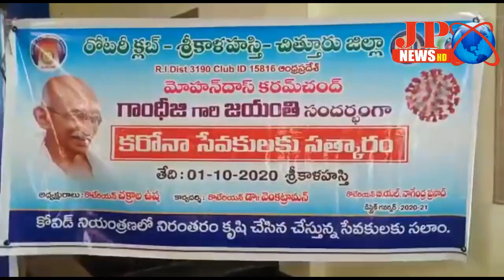JP NEWS ( రోటరీ క్లబ్ ఆధ్వర్యంలో (రెవిన్యూ , పోలీస్,పారిశుద్ధ్యం ,వైద్య) ప్రముఖులకు సన్మాన )